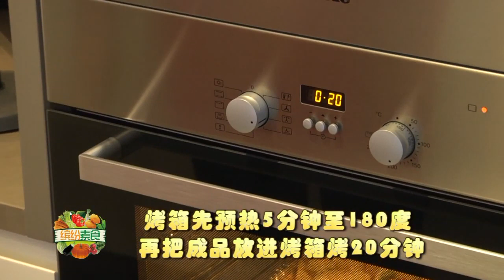素食【缤纷素食 奶油焗土豆】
吃素的利益：可以改善体质、维持健康、提高智慧；从佛法的角度来讲，可以增长慈悲、避免因果、远离业报。
——🌱卢台长精彩开示专题《浅谈吃素》

11 CHANG CHARN ROAD #05-01, SHRIRO HOUSE, SINGAPORE 159640.